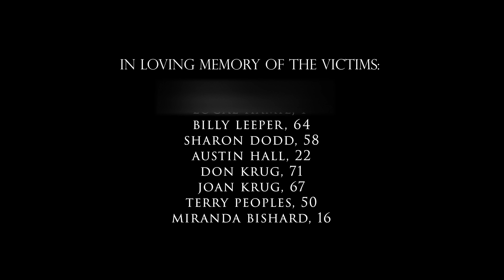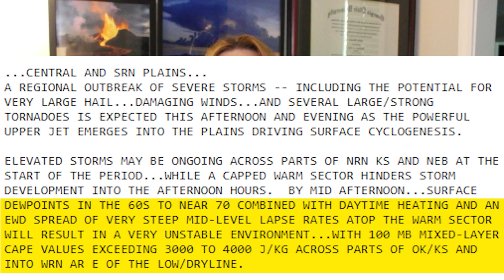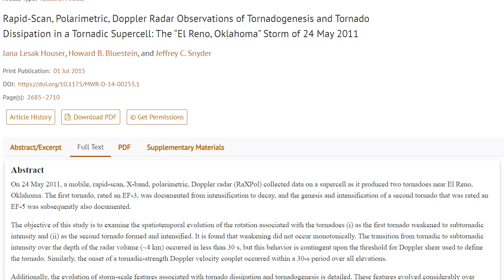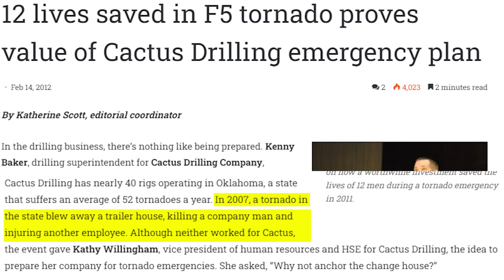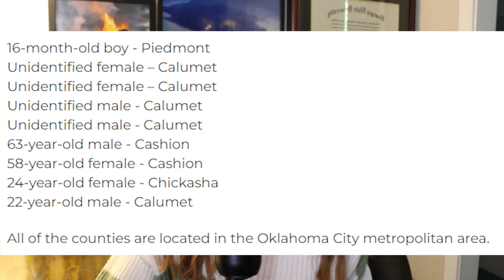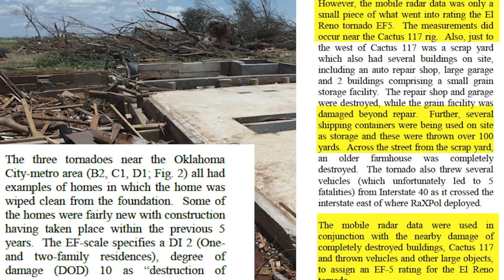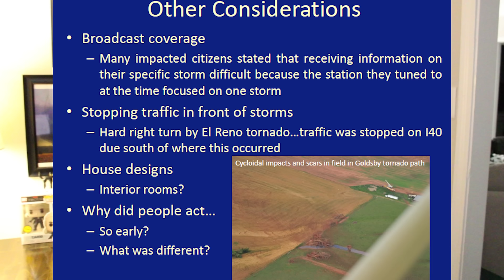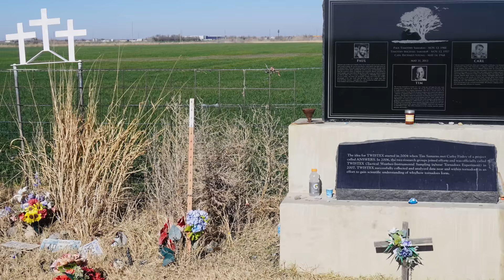Spiraling: The Horrifying 2011 Piedmont, El Reno EF-5 Tornado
*IMPORTANT* I made an error in the names of the victims in the beginning of the edit. The first two names are Ryan Andrew Hamil and Cole Brendan Hamil, both young boys in the Hamil family. I deeply apologize for the oversight, I have added corrections, which sometimes take a few hours to show up through YouTube. I will be sure this kind of mistake doesn't happen again.

Good Morning! Today's video, although heavy, has a lot of lessons to learn. Thank you so much to members for your support, and thank you to everyone who takes time out of their day to watch.

Wicked Intent by CJ-O: 1V6QMZC8BXJZPTN6
Outter Rim by Cody Martin: LEQXBHGMBQUKZH3B
Alone in this World by Moments: FSWE9X4PEDECADY8
Today and Tomorrow by Moments: XLR6LD4GJJVRU3C6
A Seat at the Table by Salon Dijon: SQB0PQ6HIFU0JUKG
Each Step by CJ-O: 3BPHINIAJCZKU5BL
Call of Kingship by Cody Martin: X7LZL99B268WOASX
The Unexplained by Wicked Cinema: 5ZFSCFTZNNY44RPQ